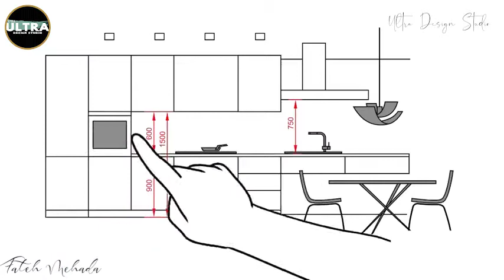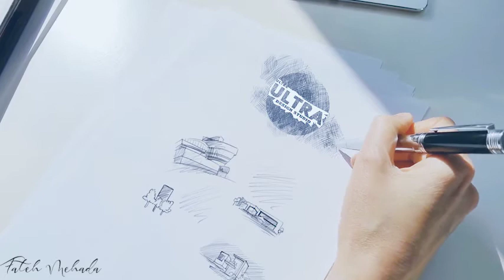L'importance de la réflexion ergonomique en aménagement intérieur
اهمية التصميم الداخلي للمطابخ و ايضا لجميع مساحات المنزل الداخلية ككل✅
 .هاذ الفيديو مثال على ذالك. لذا اهميت الاستعانة بمهندس معماري في التصميم الداخلي لمنازلكم شئ مهم لتفادي les modifications او التغييرات التي تسبب لكم خسارة الوقت،الجهد و المال.
Ultra design studio a votre disposition👌